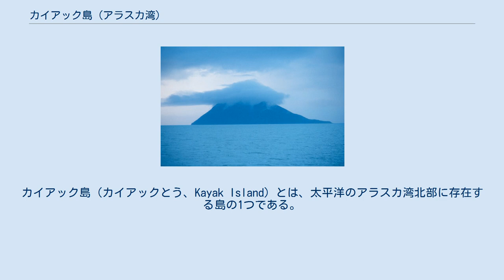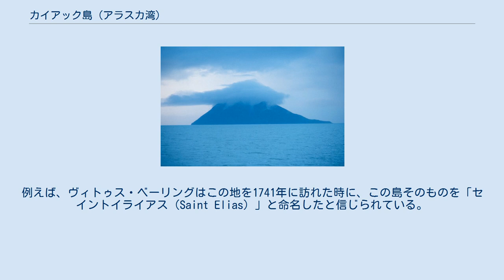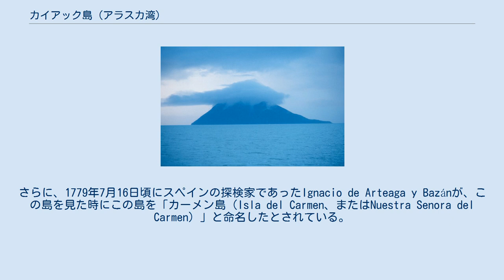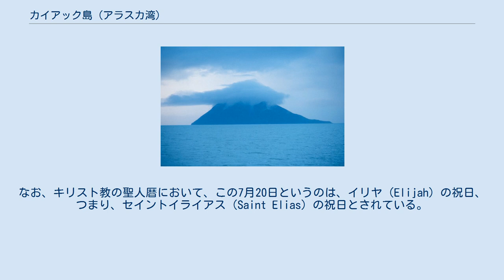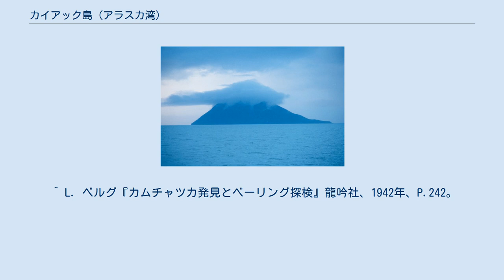カイアック島 (アラスカ湾)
カイアック島（カイアックとう、Kayak Island）とは、太平洋のアラスカ湾北部に存在する島の1つである。
2012年現在は無人島となっている。
 カイアック島は、北緯59度56分、西経144度22分付近に位置しており、アメリカ合衆国のアラスカ州に属している。
島の面積は約7万3695km2ほどあるものの、2012年現在この島は無人である。
ただし、この島には1916年に運用を開始した燈台が存在しており、この燈台が自動化された1974年までは、いわゆる燈台守がいたことを意味する。
なお、この島はロシアの探検家のヴィトゥス・ベーリングが訪れた場所と考えられており、ヴィトゥス・ベーリング上陸地点（The Bering Expedition Landing Site）とされている場所は、1978年にNational Historic Landmarkに指定された 。
 この島の「カイアック」という現在使用されている名称は、1826年にロシア海軍に所属していたLt. Sarichefが、小型の船の1種であるカイアックという名称を島にも与えたものである。
Lt. Sarichefは、この島の輪郭がイヌイットの使用する皮製のカヌーに似ていると思い、そこから「カイアック」という命名を行った。
 しかし、過去にこの島には別な名称が付けられていたこともあった。
例えば、ヴィトゥス・ベーリングはこの地を1741年に訪れた時に、この島そのものを「セイントイライアス（Saint Elias）」と命名したと信じられている。
なお、この「セイントイライアス」という名称は、この島の岬の名称として現在まで残っている。
（詳細は「セイントイライアス岬」の節を参照のこと。）この他、1778年5月12日にはジェームズ・クックがこの島を訪れているが、この時この島を「ケイの島（Kaye's Island）」と命名した。
ジェームズ・クックの友人の1人に、イギリス人の教会関係者で科学者でもあったリチャード・ケイ（Richard Kaye）という人物がいた。
ジェームズ・クックは、リチャード・ケイからもらった紙と小さな銀の塊を瓶の中に入れ、それをこの島に埋めて、リチャード・ケイの姓をこの島に付けたとされている。
さらに、1779年7月16日頃にスペインの探検家であったIgnacio de Arteaga y Bazánが、この島を見た時にこの島を「カーメン島（Isla del Carmen、またはNuestra Senora del Carmen）」と命名したとされている。
これは、7月16日がOur Lady of Mt. Carmen（または、Our Lady of Mt. Carmel）の祝日であることから、カーメン（Carmen）という名をこの島に付けたとされている。
 セイントイライアス岬（Cape Saint Elias）とは、カイアック島の南西端に存在する岬である。
この岬は、おおよそ北緯59度48分27秒、西経144度35分12秒付近に位置している。
この岬には、セイントイライアス岬燈台と言う燈台が設置されていることでも知られている。
この岬の「セイントイライアス」という名称は、ヴィトゥス・ベーリングが、1741年7月20日に命名したと言われている。
なお、キリスト教の聖人暦において、この7月20日というのは、イリヤ（Elijah）の祝日、つまり、セイントイライアス（Saint Elias）の祝日とされている。
ちなみに、この岬から東北東に約185kmの所にセイントイライアス山という名称の山が存在しているが、この山の「セイントイライアス」という名称は、この岬の名称にちなんで付けられたという説が通説となっている。
この他に、ヴィトゥス・ベーリング本人がセイントイライアス山を訪れて直接命名したと考える者もいるものの、こちらは一般的ではない。
セイントイライアス山付近の地図を作成した者が、セイントイライアス岬の名称を拝借して「セイントイライアス山」と付けたとするのが一般的である。
 既述の通り、このカイアック島は2012年現在、居住者はいない。
この付近の比較的大きな町としては、北西に約100kmの所にコードバ（Cordova）の町（人口2000人強）が存在する。
 ^ L．ベルグ『カムチャツカ発見とベーリング探検』龍吟社、1942年、P.242。
 ^ William S. Hanable (January 15, 1976). Na...